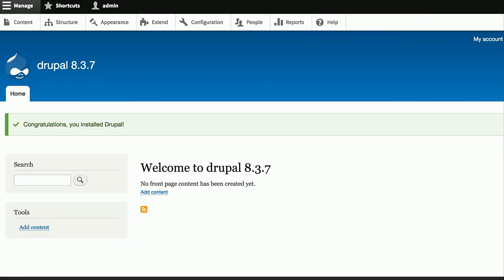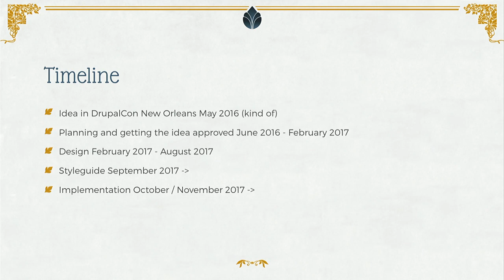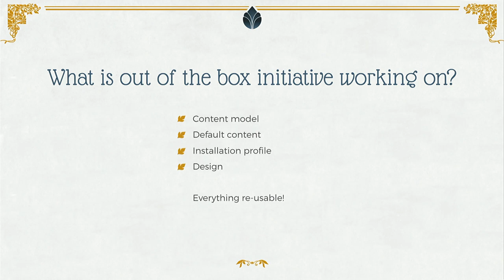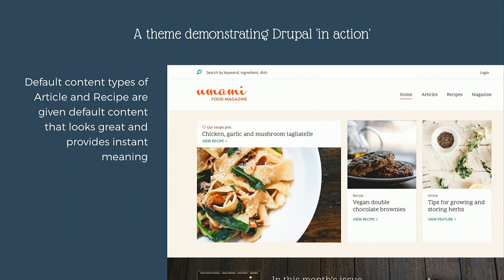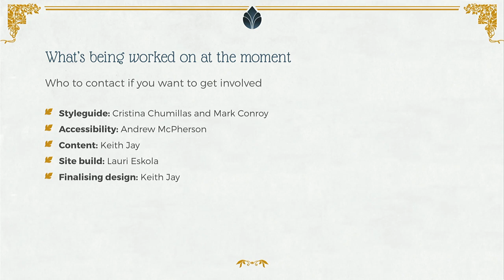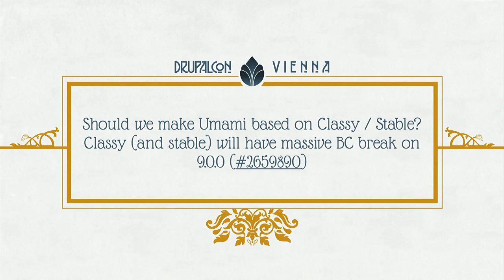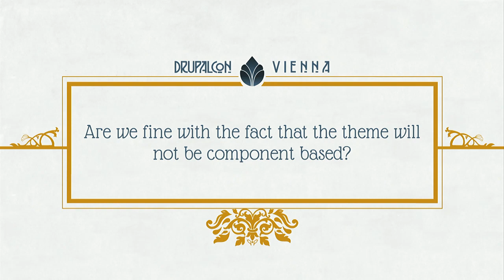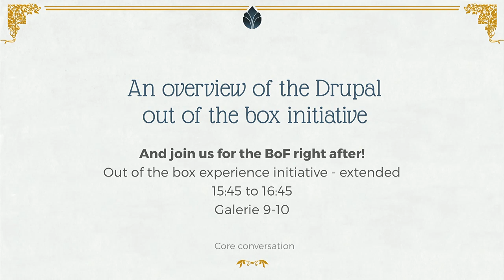DrupalCon Vienna 2017: Out of the box experience initiative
In this session you will get an update on the out of the box experience initiative, and will be able to participate in discussion about the relevant questions at the time.

The out of the box experience initiative team is working on improving the first-time user experience of Drupal. The team is creating a new installation profile to demonstrate how powerful Drupal is for creating beautiful websites for real life use cases. The new installation profile will provide a demo user experience that will address the problem of new users being welcomed with the "No front page content has been created yet." message in a design that is 6 years old.